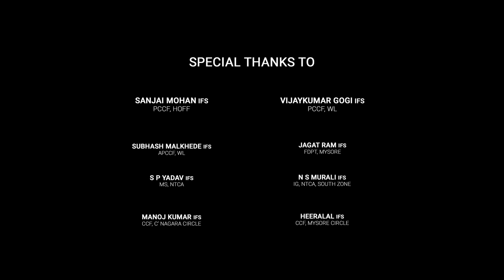"Namma Bandipura" promo video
On the occasion of International Tiger Day, Bandipur Tiger Reserve is releasing the promo video of "Namma Bandipura". The full-length video will be released soon.

ಅಂತರರಾಷ್ಟ್ರೀಯ ಹುಲಿ ದಿನಾಚರಣೆಯಂದು, ಬಂಡೀಪುರ ಟೈಗರ್ ರಿಸರ್ವ್ "ನಮ್ಮ ಬಂಡಿಪುರ" ನ ಪ್ರೋಮೋ ವಿಡಿಯೋವನ್ನು ಬಿಡುಗಡೆ ಮಾಡುತ್ತಿದೆ. ಪೂರ್ಣ-ಉದ್ದದ ವೀಡಿಯೊ ಶೀಘ್ರದಲ್ಲೇ ಬಿಡುಗಡೆಯಾಗಲಿದೆ.